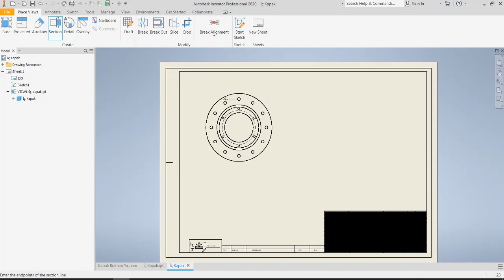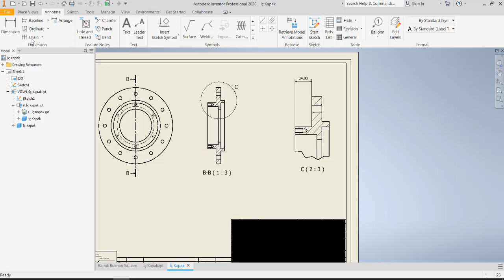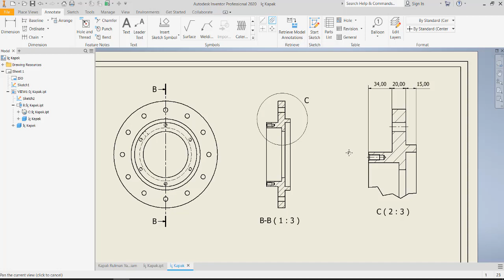Inventor - Kesit Alma ve Detay Görüntü Alma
Inventor 'de "Kesit Görüntü" ve "Detay Görüntü" alacağız.